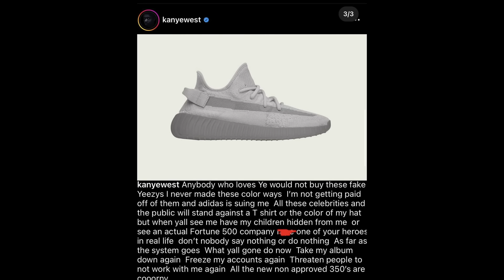THE YE EFFECT!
hey guys, in this episode I wanted to chat about the effect Ye has had on the recent performance of yeezys on the Adidas confirmed app.

I also wanted to share my latest pickup in the resin slides, which size up so small.